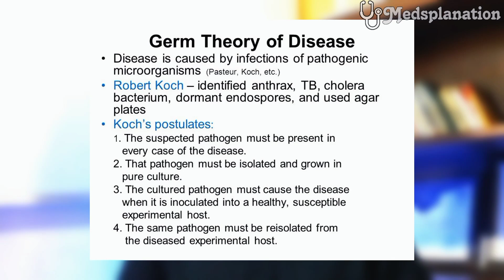The Evolution of Medicine | Medsplanation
In this video, Dan Talks about the changes that have occurred over time in medicine.